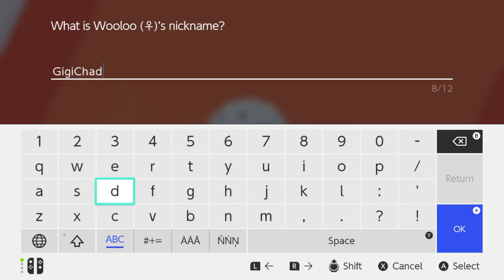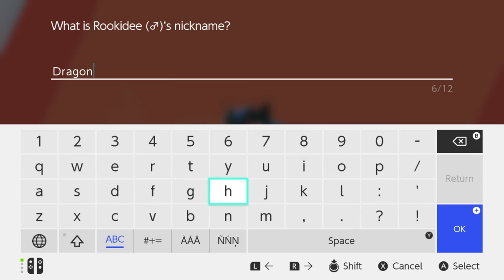Pokemon Shield Ep 3: Slightly Better Mic Quality